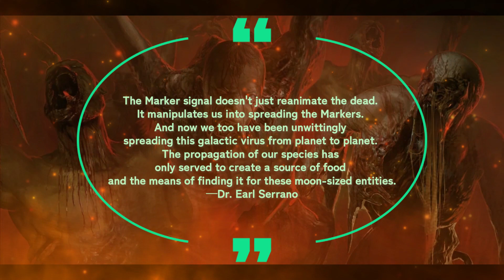Markers ORIGIN - LORE Dead Space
Hey guys! Today I will be showing you epic Lore and origins of the markers explaining the Dead Space universe.

Let's do this! @Duffsgame

PS5 Dead space Remake Walkthrough Gameplay Part 1 includes a Full Gameplay Review, Intro, and Campaign Mission 1 of Dead Space remake 2023 Single Player Story Campaign for PlayStation 5, PS5, Xbox Series X, and PC. Dead space remake Story Campaign Walkthrough will include the Full Game on PS5 in Performance Mode. Dead space remake Game Walkthrough Part 1 will include a Review, PS5 Gameplay Cinematics, Cut Scenes, OST, Story Missions, and all Single Player Campaign Missions and the Ending.

Dead Space is a 2023 survival horror game developed by Motive Studio and published by Electronic Arts. A remake of the 2008 game of the same name developed by EA Redwood Shores, it was released on January 27, 2023, for PlayStation 5, Windows, and Xbox Series X/S. It is the first release in the Dead Space series since 2013's Dead Space 3. Like the original game, it is set on a mining spaceship overrun by deadly monsters called Necromorphs following the discovery of an artifact called the Marker, and players controls engineer Isaac Clarke as he navigates the spaceship and fights the Necromorphs while struggling with growing psychosis.
EA announced a remake of Dead Space in July 2021, to be developed by EA's Motive Studios. Among lead staff include senior producer Philippe Ducharme, creative director Roman Campos-Oriola, and art director Mike Yazijian, all whom had worked on titles within the Dead Space series. The remake was built in the Frostbite Engine, rebuilding all the systems from scratch for it and introducing new features such as volumetric and dynamic lighting. The game also take advantage of the newer consoles' solid-state drive systems to create a seamless experience between levels without any loading screens. Initially, EA had no plans to introduce microtransactions into the game, a similar move following the release of Star Wars Jedi: Fallen Order.
The game received generally favorable reviews from critics, with general praise for its graphics, sound design and improvements to the original.